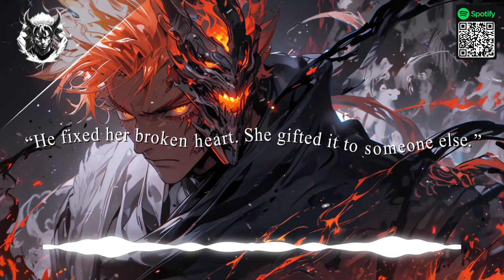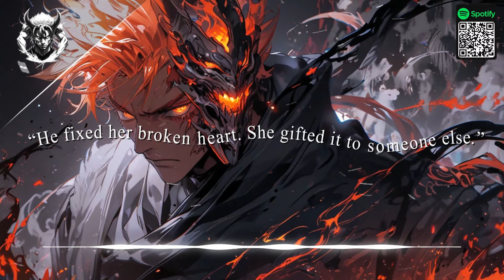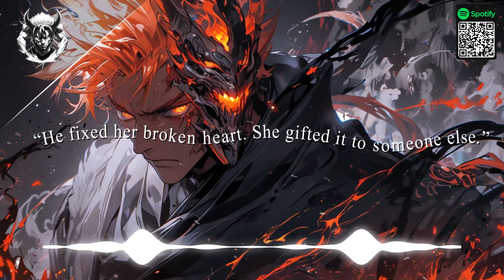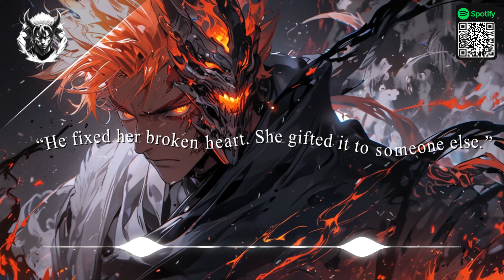[1 Hour] Badass Songs Unstoppable 💀《ROCK MIX》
▶️ Mix Information:
[1 Hour] Extremely Strong Badass Songs That'll Awaken the Demon In You 💀《ROCK MIX》

🎵 Tracklist
00:00 ONLAP - Crawling In The Dark
03:37 ONLAP - Misery -
05:59 ONLAP - Still Alive
10:01 ONLAP - Unbroken
12:52 Panic Era - The Suffering
21:42 Panic Era - Who We Are
25:56 Aerolyn - Harbinger
30:01 Arrows To Athens - Alive
34:16 Askira - Sharks and Savages
38:51 Burn The Rez - No Words
43:04 Dear Agony - Faith
47:30 Dear Agony - Reason To Believe
52:04 Drive Like Red - Chasing Ghosts
56:04 Drown Incus - Narrow Path
01:00:16 Drown Incus - Still Waiting

I hope you all enjoy💘

🔴 WELCOME TO : AniMemes